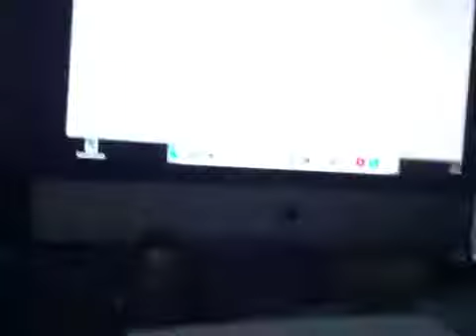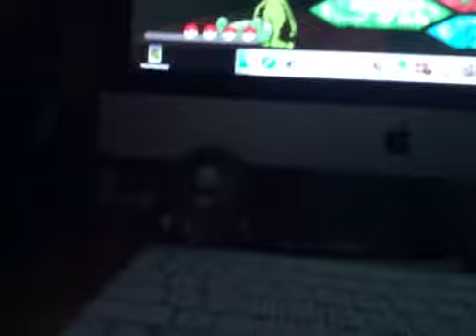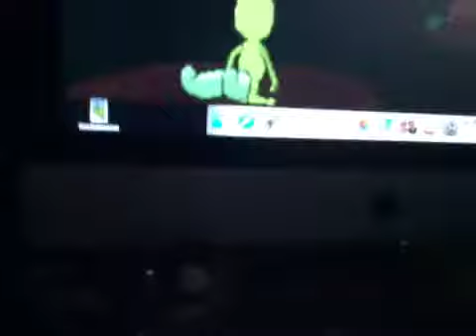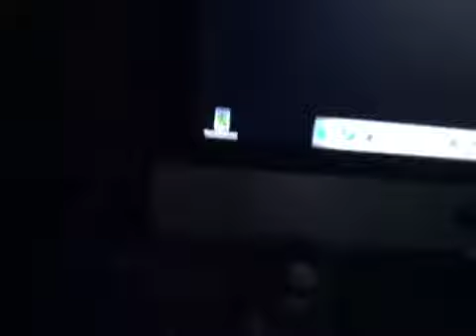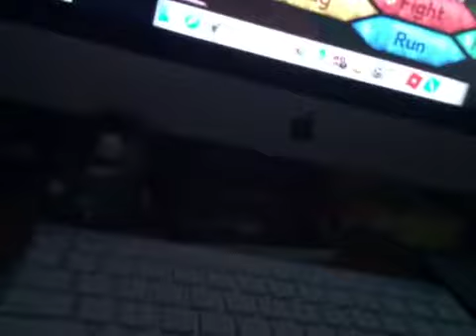Pokémon brick bronze episode five